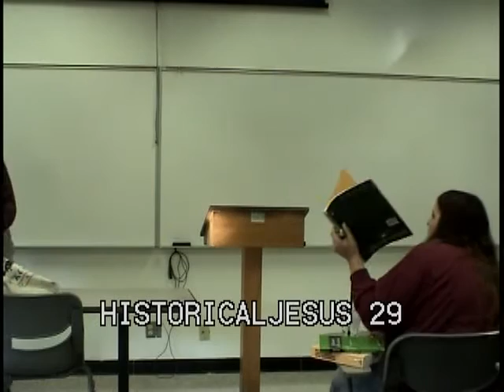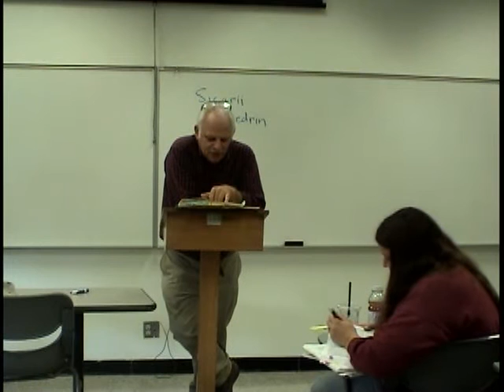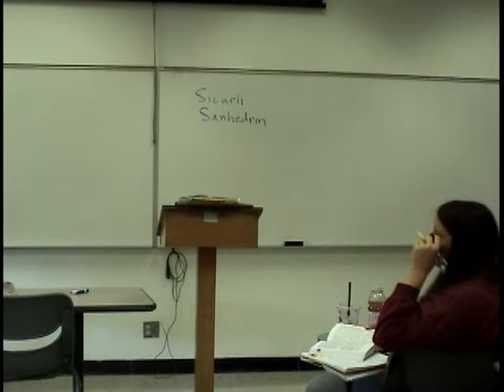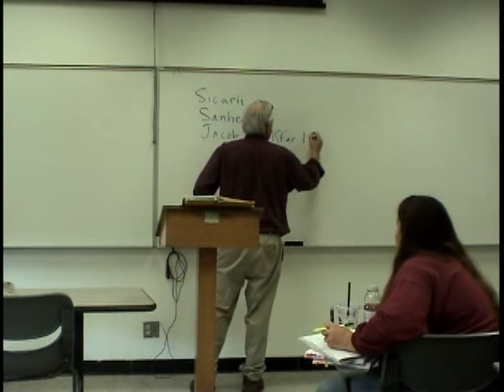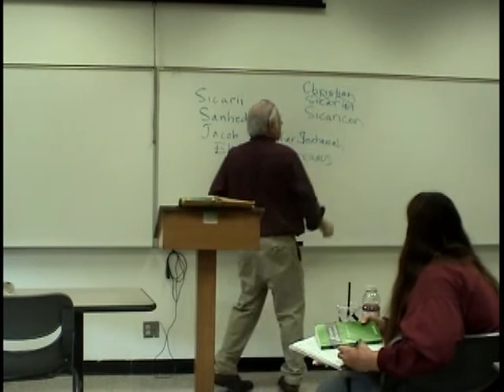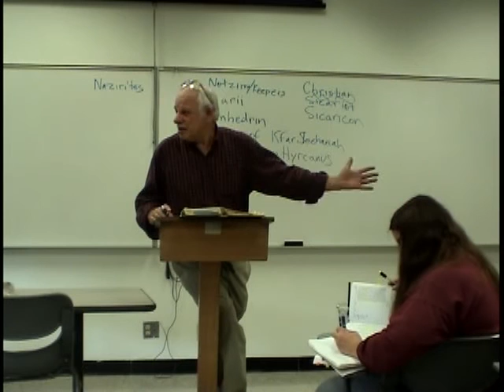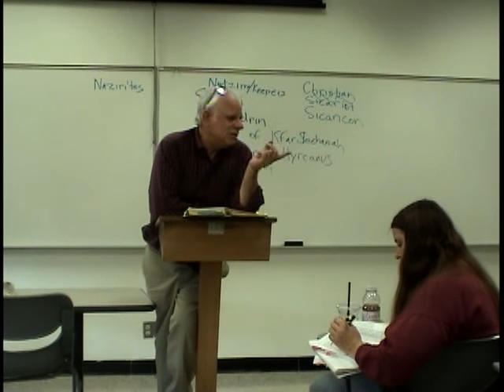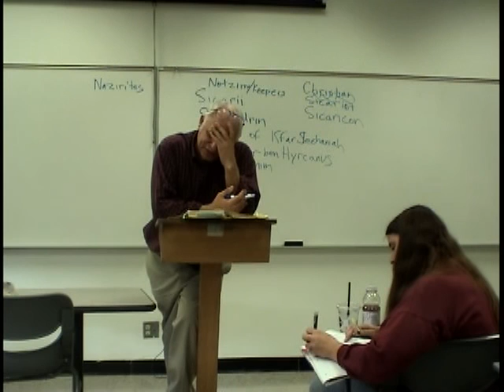The Historical Jesus - 29